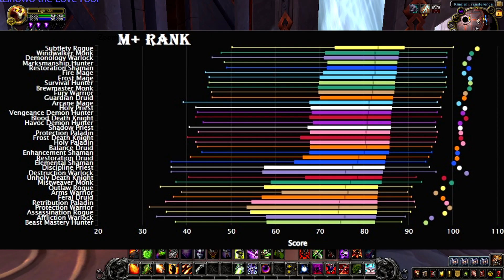I'M QUITTING RETRIBUTION PALADIN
Well guys theres a time when you cant just go against the meta and you have to become the meta for top damage.